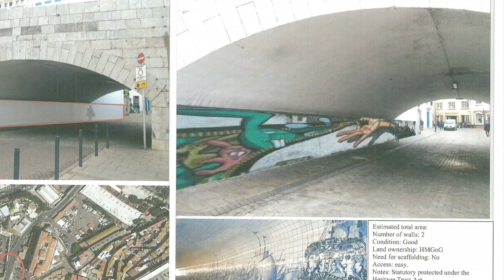DPC LAGUNA YOUTH CLUB